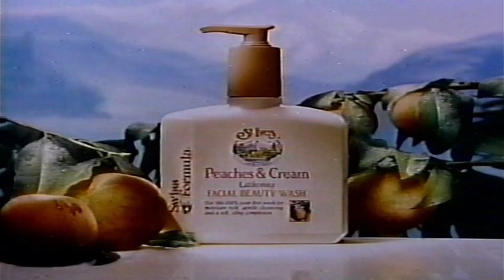Ending of the April 9, 1993 Episode of Wheel of Fortune - Pat Sajak & Vanna White + Prizes